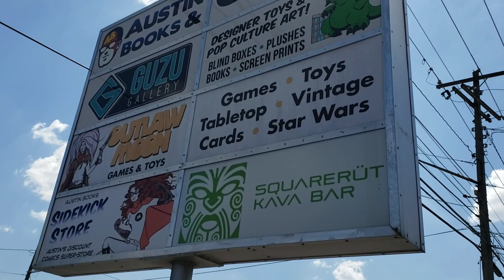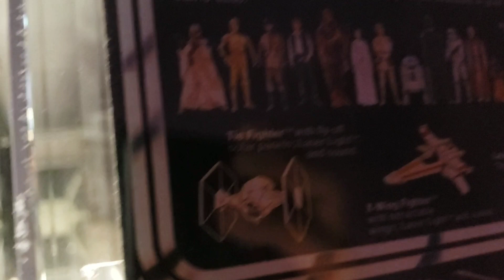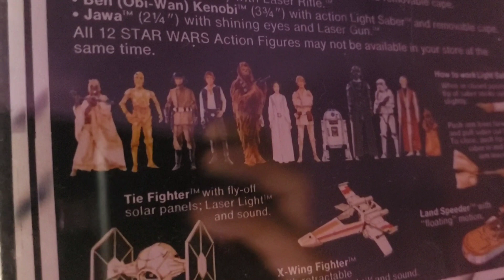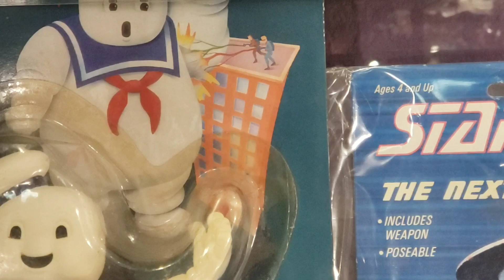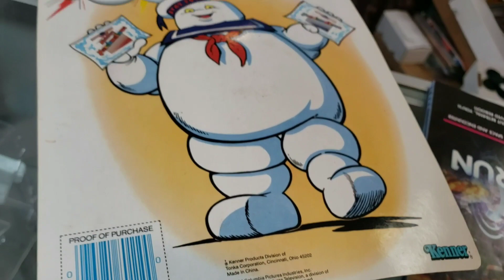ENCONTRE EL HOLY GRAIL DE STAR WARS + MASTERS OF THE UNIVERSE BRAVESTARR DRAGON BALL TRANSFORMERS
Visite Outlaw Comics en Austin Texas DONDE ENCONTRE un HOLY GRAIL de Star Wars las 12 figuras originales de la serie, ademas muy buenas piezas de Cazafantasmas, Transformers, Dragon Ball y mucho mas.